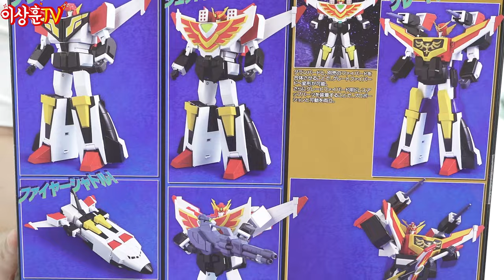[에볼루션토이] 캬!! 초합금 그레이트 선가드라니...미쳤다!!!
에볼루션토이 합금 그레이트 선가드!
실물이 궁금하시다면 후니버설 스튜디오로!!

상추등급 : 3,990원
댓글 하트 전용 뱃지

진상추등급 : 7,990원
프라이빗 라이브 소통
(일정 인원수 달성시)

프리패스 등급 : 36,000원
후니버설 스튜디오 무료입장

한놈만 걸려라 등급 : ?
제품 10%할인 및 굿즈 등 선물 증정